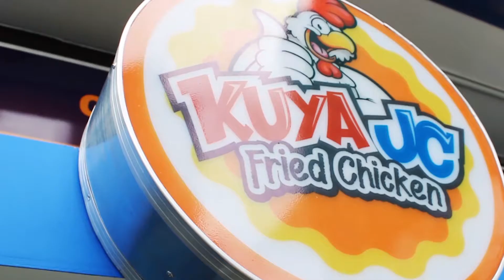Kuya JC Friend Chicken Flavored Chicken Wings and Chicken Burger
May bago daw sa Kuya JC Fried Chicken
introducing Flavored Chicken Wings
and Chicken Burger

Model: Sharlote Tuibeo
Special thanks to sir Joseph Franco, Marlon
Video by: Teardrop